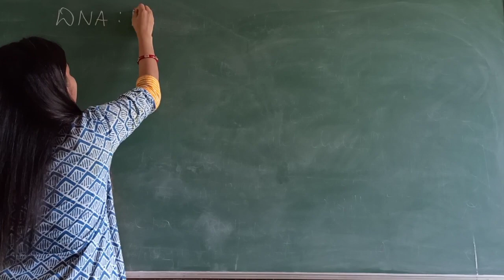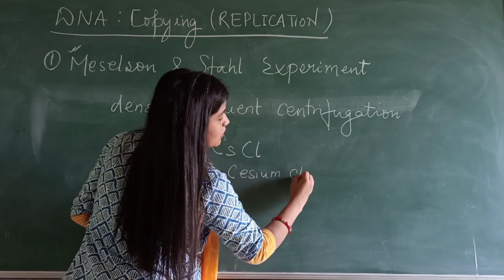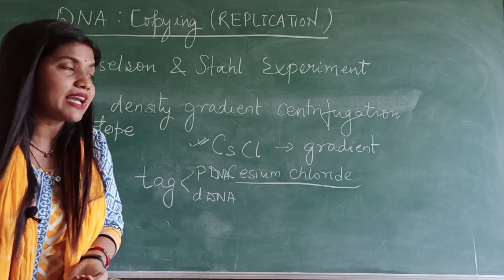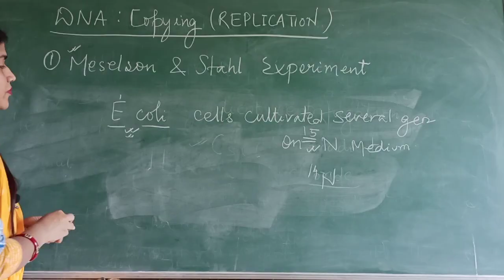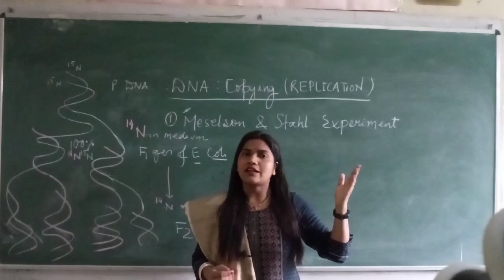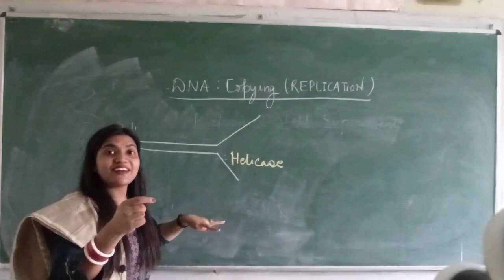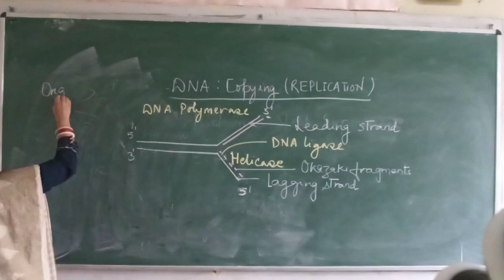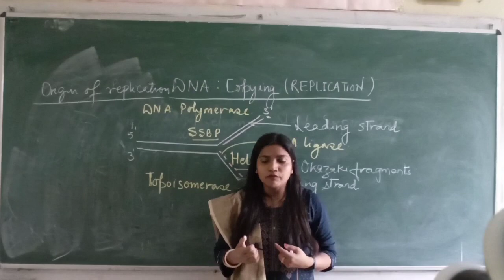Nuts and bolts of DNA Replication.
Watson and Crick proposed that after one round of replication,  the newly synthesized DNA has one strand of Parent DNA intact and the other strand new and intact. The hypotheses postulated by Watson and Crick were established through Meselson and Stahl experiment 1958.The mechanism involved in DNA replication through semi-conservative mode was elucidated later on. Many like Arthur Kornberg, Japanese molecular biologists Reiji and Tsuneko Okazaki (husband-wife) added to the then existing body of knowledge about DNA.